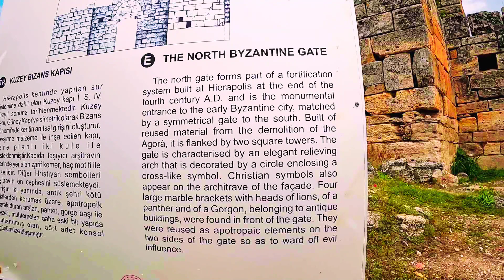A Backpacker's Travels to Turkeyie ㅡ The Gates in Hierapolis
♠Frontinus Gate: Frontinus 문

♠The Roman Latrine along Frontinus Street: Frontinus 거리를 따라 늘어서있는 기둥(열주)으로 된 로마의 화장실 유적

♠ Built in the end of the 1st century AD: 1세기 말에 건설됨

♠ The Frontinus Gate: the monumental entrance to the Roman city of Hierapolis:
The Frontinus 문: Hierapolis의 로마 시로 들어가는 기념비적인 입구

♠ Frontinus Street: Frontinus 거리

♠ Byzantine Gate:  Byzantine 문

♠ The North Byzantine Gate ♠
The North Gate froms part of a fortification system built at Hierapolis at the end of the 4th century AD and is the monumental entrance to the early Byzantine city, matched by a symmetrical gate to the South.
Built of reused material from the demolition of the Agora, it is flanked by two square towers.
The gate is characterized by an elegant relieving arch that is decorated by a circle enclosing a cross-like symbol.
Christian symbols also appear on the architrave of the facade.
Four large marble brackets with heads of lions, of a panther and of a Gorgon, belonging to antique buildings, were found in front of the gate.
They were reused as apotropaic elements on the two sides of the gate so as to ward off evil influence.

♠  Byzantine 북쪽 문에 대하여 (영상에 소개된 Byzantine 북쪽 문 안내판 설명을 번역한 글임)♠

Byzantine 북쪽 문은 서기 4세기 말에 Hierapolis에 건설된 요새의 일부로, 초기 비잔틴 도시의 기념비적인 입구이며 남쪽의 대칭 문과 일치한다.
Agora 상업지구가 철거될 때 재활용된 자재로 지어진 이 건물의 측면에는 두 개의 정사각형 탑이 있다.
이 Byzantine 북쪽 문은 십자가 모양의 상징을 둘러싸는 원으로 장식된 우아하고 부드러운 아치가 특징이다.
기독교 상징은 건물 정면에도 나타난다.
사자 머리, 표범 머리, 고르곤(머리가 뱀이며, 보는 사람을 돌로 변화시켰다는 세 자매의 괴물) 머리가 달린 네 개의 커다란 대리석 브래킷(괄호모양)이 문 앞에서 발견되었다.
 사악한 영향을 막기 위해 이들 상징물을 문 양쪽에 세워 재사용되었다.

♠ Ruins of gymnasium♠
Those ruins mean the Southern Byzantine Gate of Hierapolis of
Phrygia( Ancient place name of Pamukkale ).
Built in the beginning of the 5th century AD.

♠체육관 유적♠
이 유적은 Phrygia(Pamukkale의 고대 지명) 의 남쪽 Byzantine 문을 의미한다.
5세기 초에 건설됨.

♠ Ancient Roman Theatre ♠

The Hierapolis Ancient Theatre is said to be one of antiquity’s most well-preserved theatre structures. It was built in the 2nd century BCE.  It is said to seat up to 15,000 people.
The theatre is said to have been used for various performances, including plays, music, and dances.
Because the Greeks founded the city of Hierapolis in the 7th century BCE and later became a Roman colony, it was said to be an important stop on the trade route between East and West, and this theater would have no doubt in use by many travelers.
And the theatre was built into a hillside and has three levels of seating.
The stage area is at the bottom of the hill and is surrounded by a portico with columns.
Performers and crew were said to use several rooms behind the stage.
The tourists can only do down the first few sets of seats, not any loser, or sadly not to the main stage like they so desperately wanted to! But then, they would learn that while the stage is mostly the original, the states are replicas of the original sculptures, which are now housed in the Hierapolis Archaeology Museum, which is also on-site.
Hierapolis is also a UNESCO World Heritage Site!

♠  고대 로마 극장♠
Hierapolis 고대 극장은 고대에서 가장 잘 보존된 극장 구조 중 하나다.
기원전 2세기에 지어졌으며 이 좌석이 최대 15,000명까지 수용할 수 있다고 한다.
극장은 연극, 음악, 무용 등 다양한 공연을 위해 사용되었다고 한다.
그리스인들이 기원전 7세기에 Hierapolis라는 도시국가를 건설하고 나중에 로마의 식민지가 되었기 때문에 이곳은 동서양 무역로의 중요한 기착지였으며, 이 극장은 의심할 여지 없이 많은 여행자들이 이용했을 것이다.
극장은 언덕에 지어졌으며 좌석은 3층으로 구성되어 있다.
무대 공간은 언덕 아래에 있으며 기둥이 있는 현관으로 둘러싸여 있다.
출연자와 제작진은 무대 뒤의 여러 방을 사용했다고 한다.
그리고 여행자들은 처음 몇 세트의 좌석에만 내려갈 수 있으며, 패배자가 없거나 슬프게도 여행자들이 절실히 원했던 것처럼 주요 무대로 갈 수 없다!
그런데 여행자들은
무대는 대부분 원본이지만 상태는 원본 조각품의 복제품이라는 사실을 알게 될 것이며, 이 조각품은 현재 현장에 있는 Hierapolis 고고학 박물관에 보관되어 있음을 알게 될 것이다.
Hierapolis는 UNESCO 세계문화유산이기도 하다!